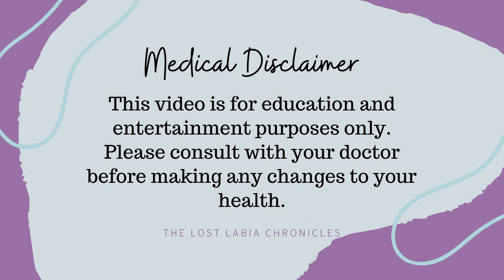How To Stay Consistent With Steroids With Lichen Sclerosus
In today's video, I discuss how to stay consistent with steroids when you have Lichen Sclerosus.  In addition to providing tips and tricks to help you stay consistent with your treatment plan, I share my personal steroid routine and how I never miss an application.

Important links:

- for Canada, and
- for USA

0:00 - introduction
2:36 - how I treat my lichen sclerosus
12:27 - my steroid routine
19:52 - tips to help you stay consistent with steroids
25:32 - summary

@thelostlabiachronicles on Instagram, Facebook, & TikTok